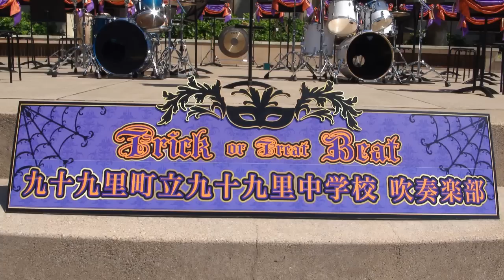トリック・オア・ビート 2010-09-18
東京ディズニーシーで開催されている中学校・高等学校の吹奏楽部と東京ディズニーシーで公演しているバンドとのコラボレーションによるライブコンサート「トリック・オア・ビート」より、演目の一部を。
2010年9月18日は、九十九里町立九十九里中学校 吹奏楽部の出演でした。